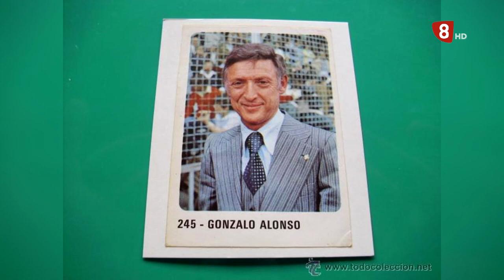Mi rincón favorito- Luis Minguela. Domingo 14 de Febrero de 2021